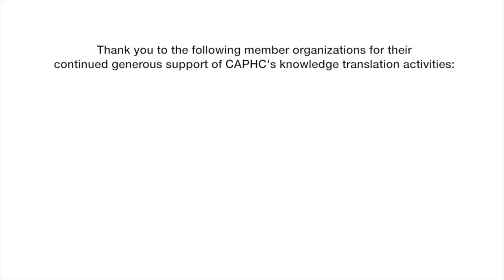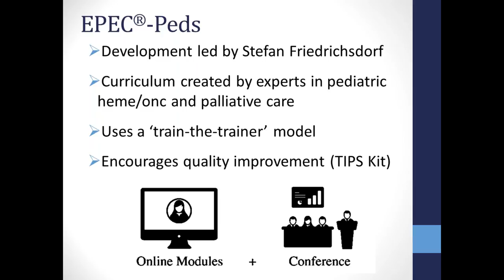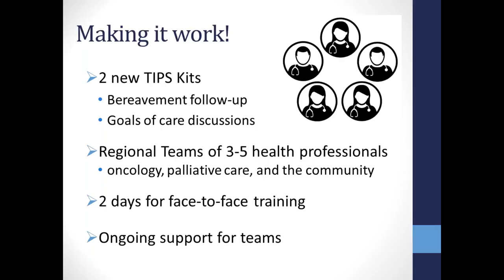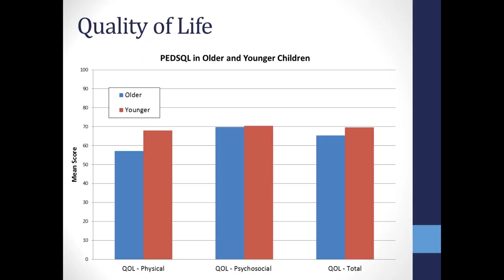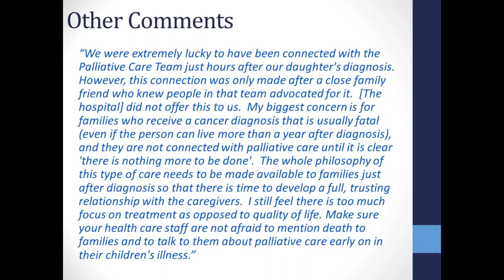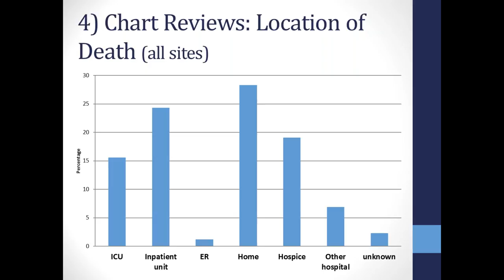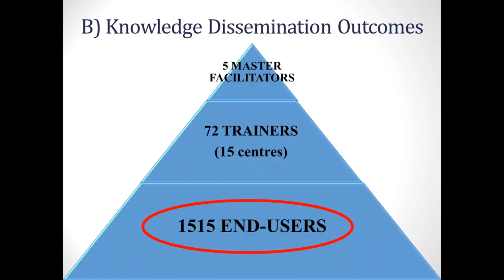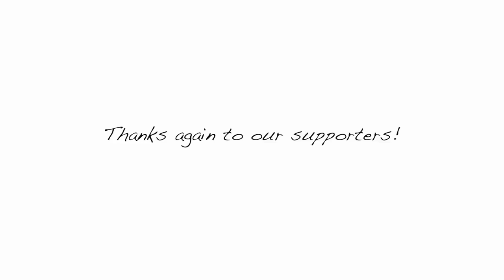Our "EPEC" journey across Canada to improve palliative care for children with cancer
Principles of paediatric palliative care can and should be incorporated from the time of diagnosis of childhood cancer, concurrent with curative treatments, rather than only being provided as an alternative to those treatments at the end of life. As part of a larger national project funded by the Canadian Partnership Against Cancer to enhance provision of palliative care, we assessed the quality of palliative care provided to children with cancer and their families. In this session we will provide an overview of the larger project as well as the details of what is going well and areas for improvement in palliative care currently provided for children with cancer.

PRESENTERS

Kimberley Widger RN PhD CHPCN(C)

Dr. Kimberly Widger is an Assistant Professor in the Lawrence S. Bloomberg Faculty of Nursing at the University of Toronto and a Nursing Research Associate with the Paediatric Advanced Care Team at the Hospital for Sick Children. Her research is focused on enhancing the quality of palliative care for children and their families.

Adam Rapoport MD FRCP(C) MHSc

Dr. Adam Rapoport is the Medical Director of the Paediatric Advanced Care Team (PACT) at the Hospital for Sick Children and of Emily’s House Children’s Hospice in Toronto. He is also an Assistant Professor in the Departments of Paediatrics and Family & Community Medicine, at the University of Toronto.